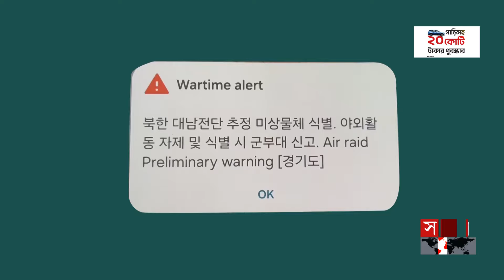পরিবারের নিরাপত্তা নিয়ে শঙ্কা দক্ষিণ কোরিয়ার প্রবাসীদের |South Korea | North Korea |Garbage Balloons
এবার দক্ষিণ কোরিয়াতে ময়লাভর্তি বেলুন ফেলেছে উত্তর কোরিয়া। এমন অভিযোগ করেছে সিউল। দেশটির নয়টি প্রদেশের মধ্যে আটটিতেই ময়লাভর্তি ব্যাগসহ ২৬০ টি বেলুন পাওয়া গেছে। এমন পরিস্থিতিতে নিরাপত্তা নিয়ে শঙ্কা প্রকাশ করেছেন দক্ষিণ কোরিয়ায় থাকা প্রবাসী বাংলাদেশিরা

This time, North Korea dropped a balloon filled with dirt in South Korea. Seoul complained. 260 balloons with garbage bags were found in eight of the country's nine provinces. Expatriate Bangladeshis in South Korea have expressed concern about security in such a situation

Somoy TV: t.ly/Se1z
Somoy TV Bulletin: t.ly/iqIq
Somoy Entertainment: t.ly/3dWC
Somoy Sports: t.ly/iASp
SOMOY TV ISLAMIC: t.ly/zU6a

Somoynews.tv: t.ly/Y7ab
খেলার সময়: t.ly/xJ5H
সময়ের গল্প: t.ly/EW3M
এ সময়ের বাণিজ্য : t.ly/m3ir

Groups:
Somoy TV (Official)✅: t.ly/ajiO
Somoy Entertainment✅: t.ly/8CLh
Somoy Business✅: t.ly/4xaJ